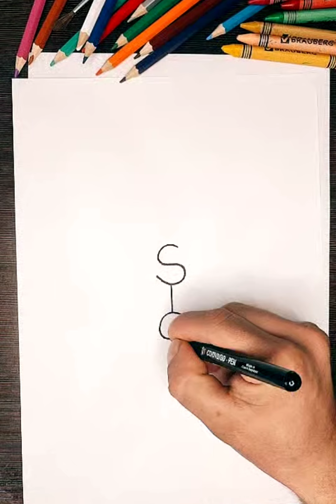easy drawing for kids with hobbit fingers step by step - простое рисование для детей с хобит фингерс